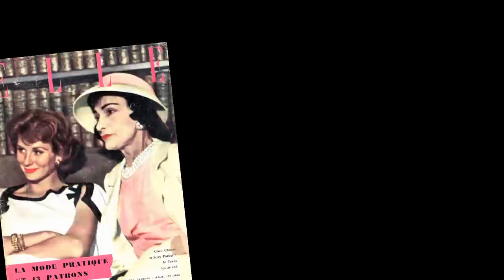La veste – Inside CHANEL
Dans le chapitre 4, découvrez comment Gabrielle Chanel créa la veste CHANEL, un tailleur masculin-féminin, confortable et à l'élégance désinvolte. Une création iconique et intemporelle qui s'inscrit dans la légende de la maison CHANEL. Aujourd'hui la veste, sans cesse revisitée par Karl Lagerfeld dans chacune de ses collections, occupe une place unique dans le monde de la mode.

Soundtrack:
1. Artist: Bersarin Quartett
Title:  "Alles ist ein wunder"
Denovali records

2. Artist: Katsuhisa Hattori
Title: "500,000,000 JPN"
Toho Music Corporation / Shochiku Music Publishing Co, Ltd

3. Artist: Chromatics
Title: "Lady"
Italians do it better